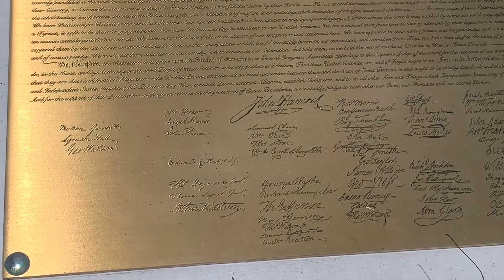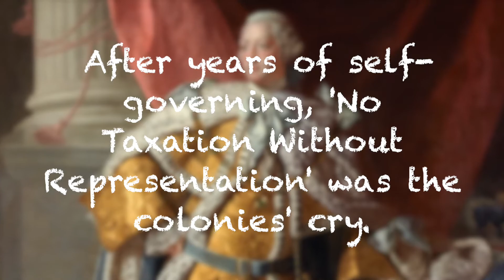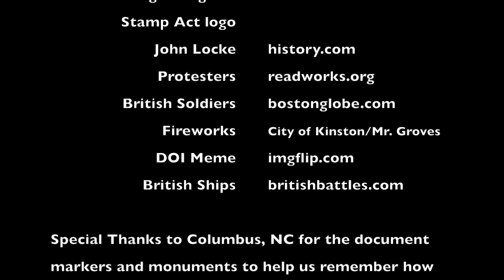Groves Meets America-Declaration of Independence Rap!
Benjamin Franklin takes you through the creation of the Declaration of Independence, and its impact on the U.S., with some rhythm.

Thanks to Chatterpix for helping make history relevant to students!